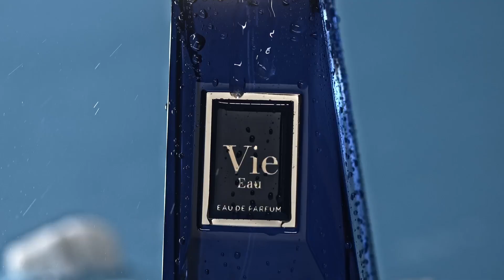Vie - French Avenue (Perfume Commercial)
Commercial made for Vie perfume collection by French Avenue - Scents that reflect the elements of life: fire, water, earth and space.
Break free from the ordinary and embrace extraordinary. Just Lucid Studios delivers captivating ads that redefine your brand.